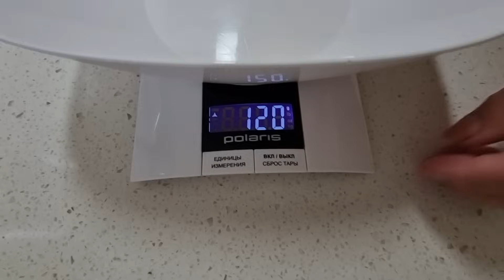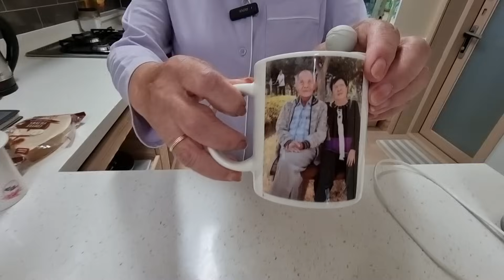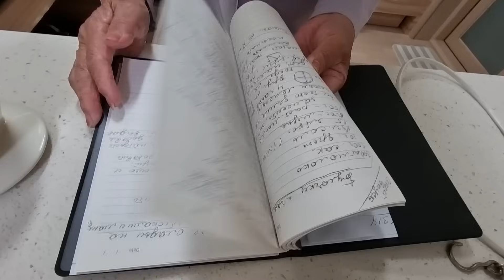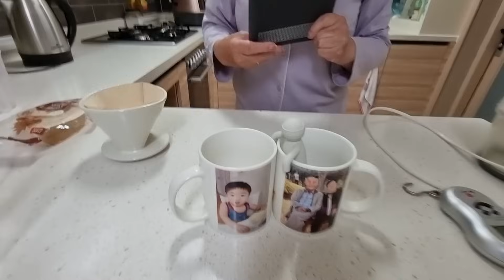МАМИНЫ ЛЮБИМЫЕ ПРИМОЧКИ НА КУХНЕ /MOTHER'S FAVORITE KITCHEN ITEMS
ДЛЯ ТЕХ, КТО ХОЧЕТ ПОДДЕРЖАТЬ НАШ КАНАЛ